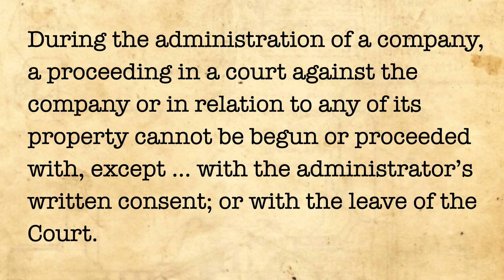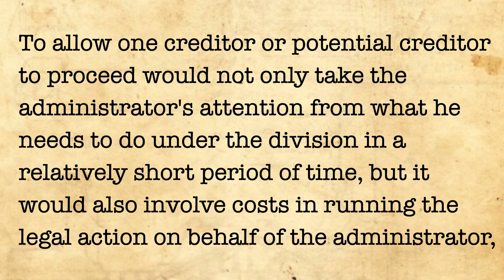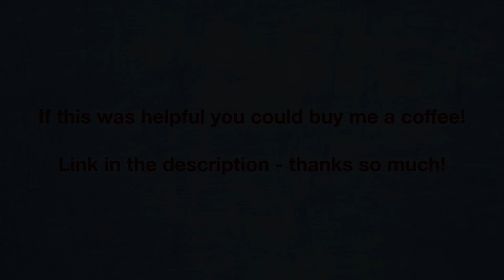Foxcroft v Ink Group (Protection of company under administration)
In this case the court confirmed that leave will only rarely be given to a party seeking to commence or advance an action against a company which is under administration, while the administrator is determining the prospects for a Deed of Company Arrangement.